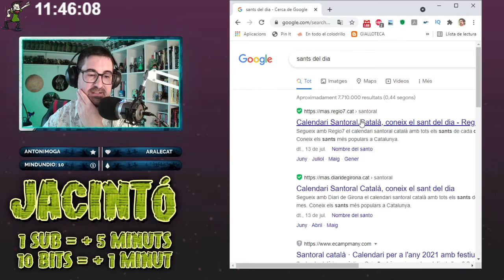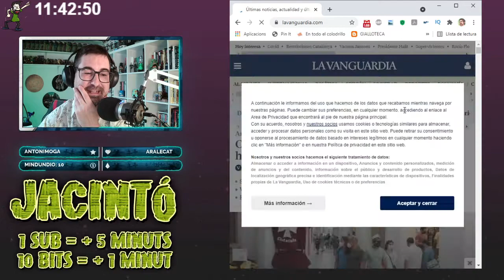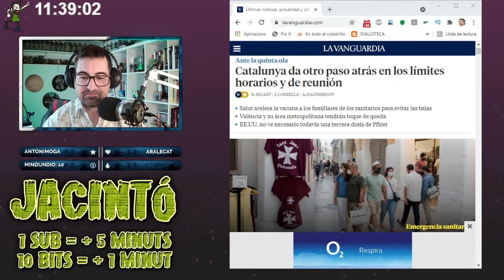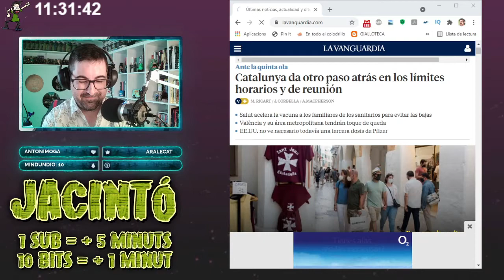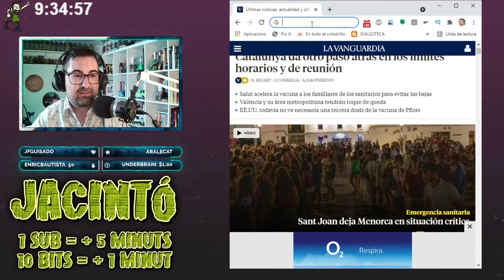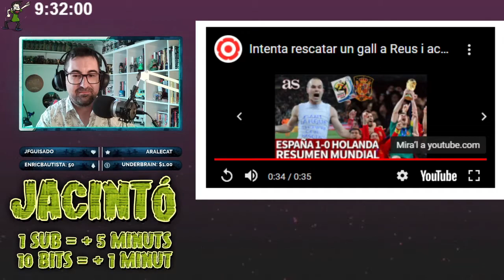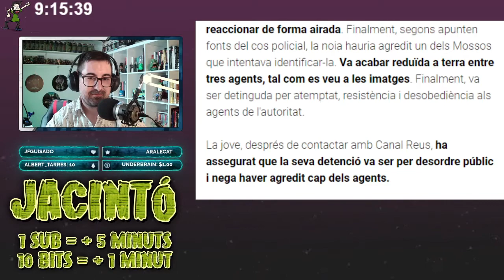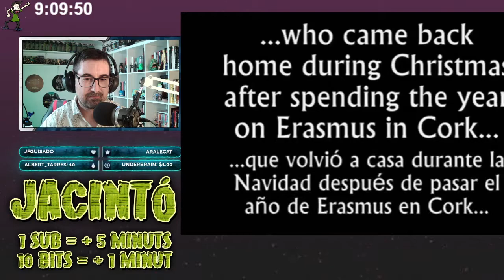LA JACINTÓ, marató de 12 hores en directe a Twitch. Part 1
El dimarts 13 de juliol de 2021 vaig decidir fer una marató subathon amb un directe a Twitch de 12 hores, d'11 del matí a les 23 hores de la nit.
Pel directe vaig tenir temps de parlar amb diferents convidats com: Víctor Pasanau, Bouman, Sergi Toboso, Ignasi Arbat, Pau Garriga, Albert Tarrés i Xavi Gorro. A més de jugar una estona, parlar amb els espectadors i escapar-me a pixar.